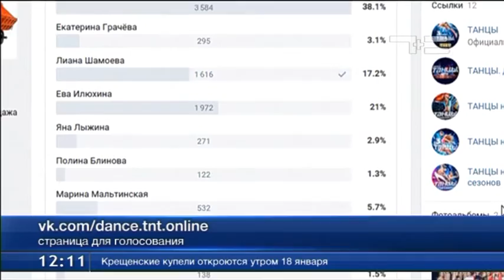Помогите двум маленьким тюменкам стать звездами!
Жителей области просят помочь двум маленьким тюменкам стать звездами! Девочки из студии современного танца «Триумф» прошли первый этап кастинга в новое шоу телеканала ТНТ «Танцы. Дети». Участие в отборочных турах принимают сотни ребят со всей России. Одна из участниц кастинга - Лиана Шамоева. Она показала сольный номер в возрастной группе «3-5 лет» и прошла в тройку лучших.
Проголосовать за тюменок Лиану Шамоеву и Еву Илюхину можно на страничке Вконтакте Сейчас в зрительском голосовании они занимают второе и третье места.
Екатерина Бесчастных, руководитель студии современного танца «Триумф»:  «Девочки занимаются Лиана уже 3-й год, Ева - второй. Номера ставили буквально за месяц. Очень просим поддержать наших девочек, даже не знали, что такие результаты у нас будут».